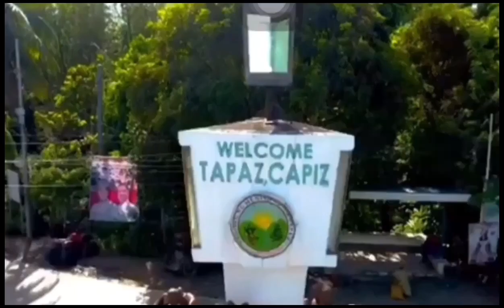money is life..karate master